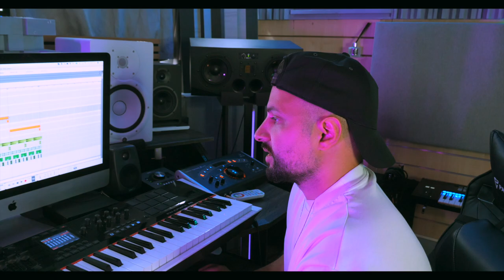Beat o Gap 01 |❗️❗️ نمیخواد یوتیوب بزنه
Official beat o gap show with Alibi & Nabilety from TM Bax.